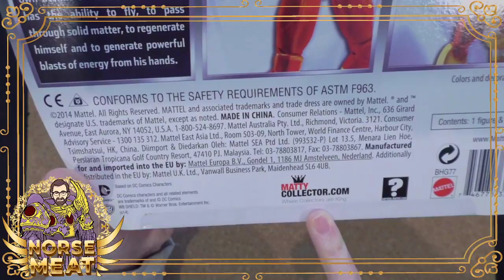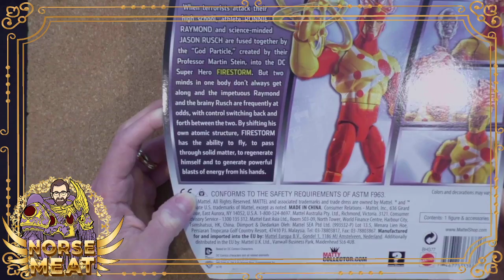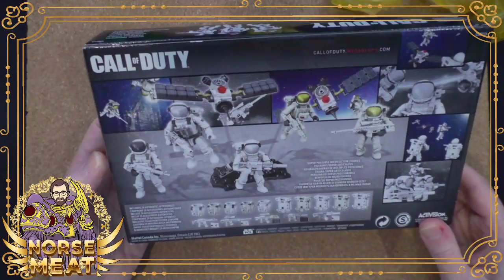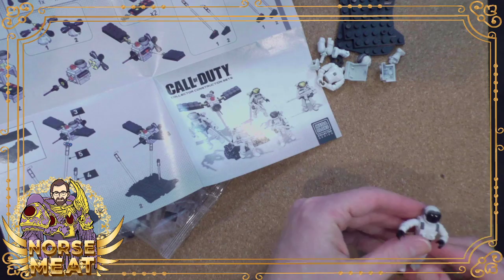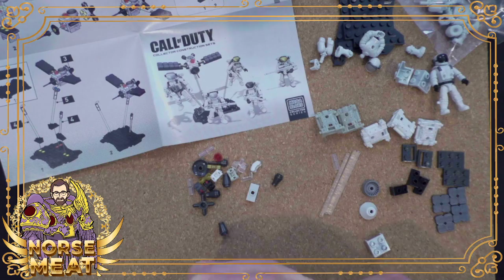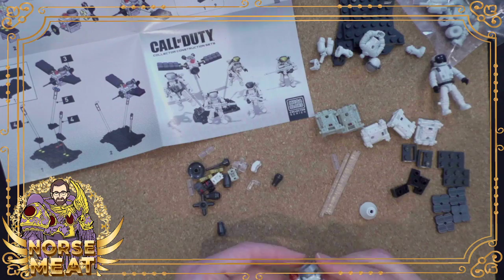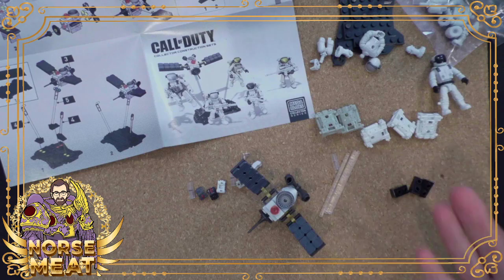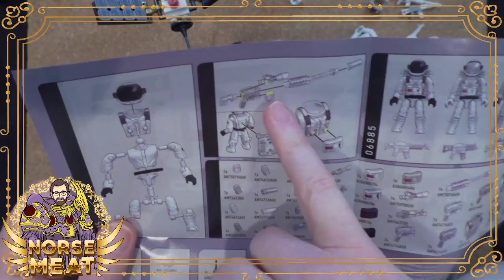DC Comics Firestorm, Call of Duty Icarus Troopers, & Annoying Toy Industry People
As promised, this Toy Tuesday featured an unboxing of a DC Comics Firestorm action figure, and specifically the Mattel Total Heroes Ultra version! This was an interesting toy line that attempted to appeal to both kids and collectors, with standard figures on big box store shelves while these Ultra figures had to be purchased online at Mattycollector (yuck). And of course I brought out a bunch of other Firestorm toys to look at as well.

Then I moved on to unbox and build the Mega Bloks Call of Duty Icarus Troopers, all while talking about some of the more... annoying types of personalities I've met in the toy industry over all these years. No names were named, of course, but I let my feelings be known about the wannabe rock stars, former felons, etc.

https:/ (Scott Rubin) - your source of unique, geeky content throughout the week. Themed streams include Mythology Monday, Toy Tuesday, Warhammer Wednesday, and Figure Friday, along with the new War Room Saturday Warhammer 40k show! Former Women's Champion of the Homebuddies Wrestling League.

Get a copy of my uplifting, nerdy baby name book Naming Your Little Geek!